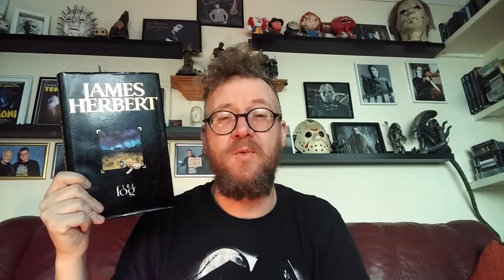THE FOG by James Herbert, horror book review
With his 2nd novel 'The Fog' James Herbert kicks into another gear as a writer. The epic tale of a fog which drives people insane has its roots in the works of John Wyndham and prefigures films like 28 Days Later.